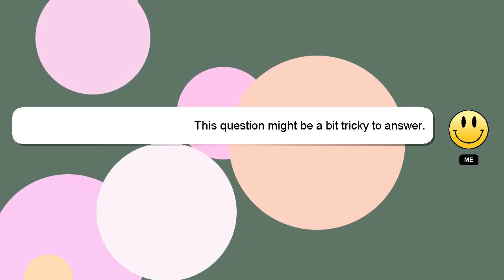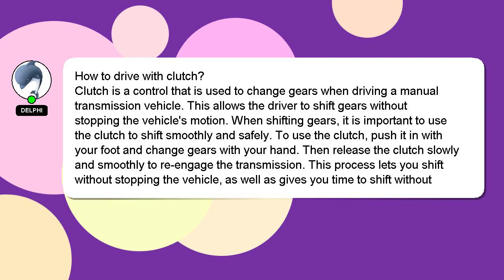How to drive with clutch?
An introduction to myself in a few words, Hi, my name is Delphi, nice to meet you. Let me aid you in resolving any queries you may have. - How to drive with clutch?

I welcome your comments and chats if you have more detailed queries. Your answer will be recognized and appreciated with a 'heart' from me.

*2 What we are experimenting :*